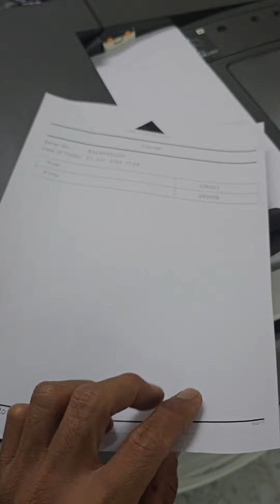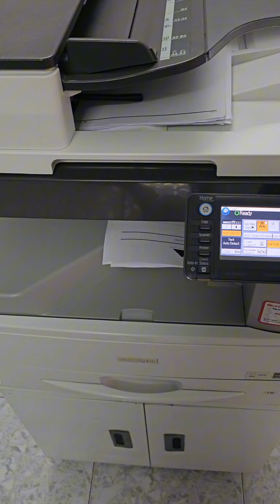Cung cấp, Cho thuê máy photocopy văn phòng A3,A4 . Máy photocopy văn phòng A3